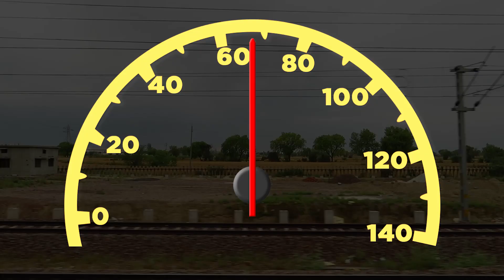Need for Speed: 130 KMPH Fastest Diesel Trains | Indian Railways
Trains in order of appearance:
1) 06587 Yeswanthpur - Bikaner Express Special
2) 06205 K. S. R. Beangaluru - Ajmer Gareeb Nawaz Express Special
3) 06507 Jodhpur - K. S. R. Beangaluru Express Special
4) 06588 Bikaner - Yeswanthpur Express Special
5) 06206 Ajmer - K. S. R. Beangaluru Gareeb Nawaz Express Special

Cherish the Diesel Monsters from EMD showing their true colors.
Translation by: @adithyavaidyanathan